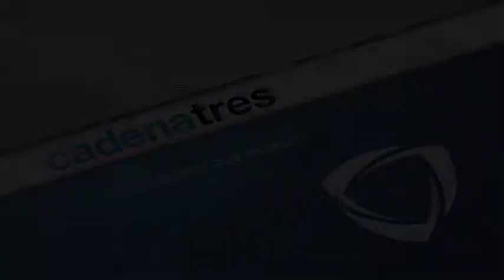Ejecución de 26 personas en tan sólo 24 horas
Fueron ejecutadas 26 personas, se encontraron los cuerpos en quince bolsas de plástico en el interior de  una camioneta ubicada en Toroteo en Toluca, policías estatales localizaron dos cuerpos más en Ecatepec y Nezahualcóyotl.